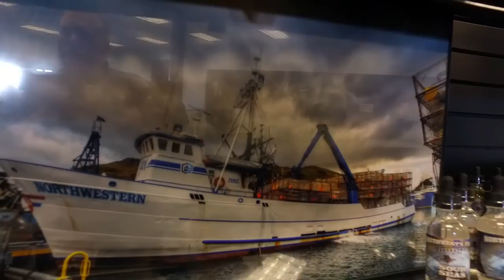Matt Bradley - Deadliest Catch | Sky Vapor E-Cig Business in Seattle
Is vaping safer than smoking? Matt Bradley thinks so.  I was invited to Seattle to shoot and edit  3 interviews for a conference educating people about the benefits of switching from smoking to vaping.  This is Matt Bradley from The Discovery Channel's series "Deadliest Catch" talking about his Sky Vapor business and what's on the horizon for more crab fishing.

Gear used: DJI Osmo - Sony Fs5 - edited in Adobe Premiere Pro